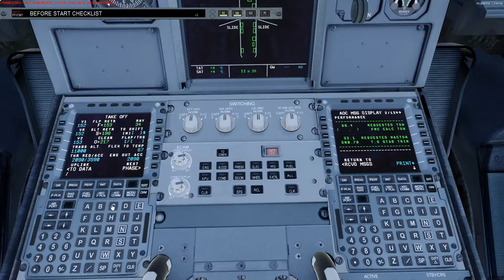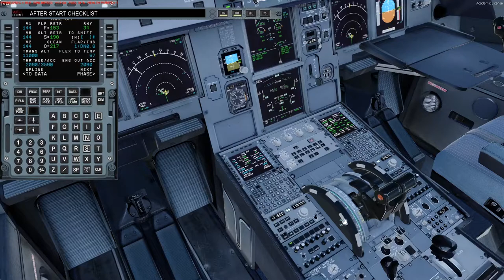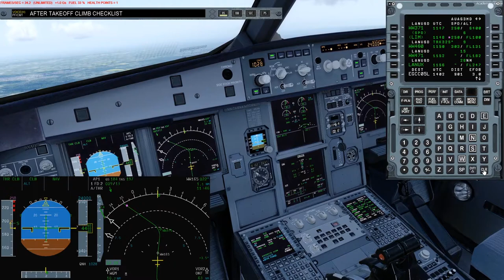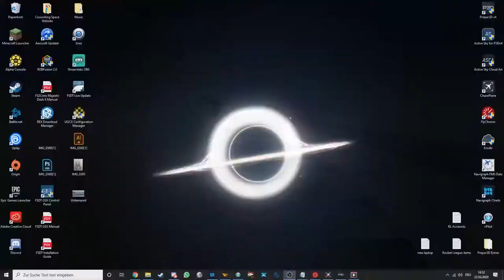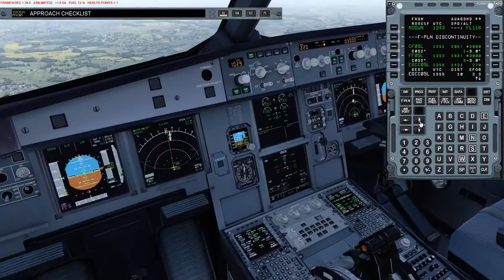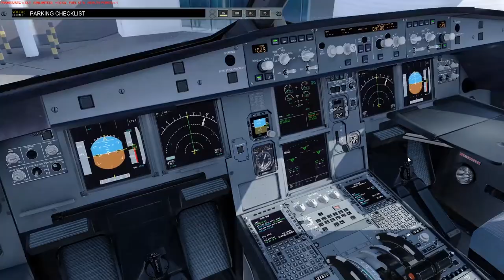Prepar3D v4.5 | FSLabs A320 | LOWW - EGCC | Vatsim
Add-Ons:
GSX
UGCX

FSLabs A320
FS2Crew for FSLabs

PC Specs:
1920 x 1080p @144 Hz
Intel(R) i7 9700K (5 GHz)
32GB 3200MHz RAM
1TB NVME - Windows
2TB SSD - Flight Sims
2TB SSD - Other Games

Special Thanks to my Donators:
- Craig Porter